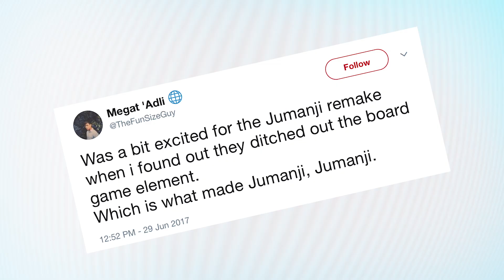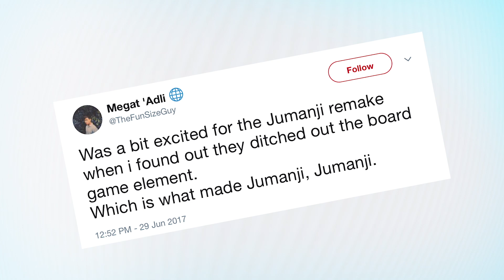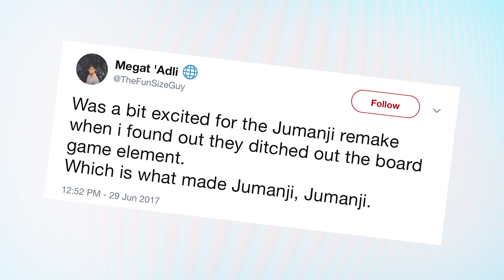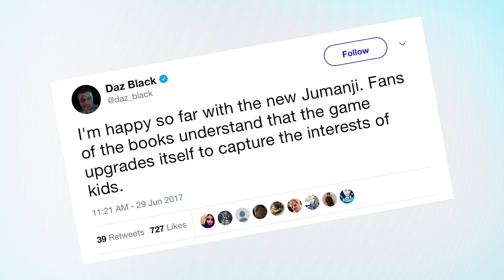Why Do People Hate The New JUMANJI Trailer? | What's Trending Now!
Why Do People Hate The New JUMANJI Trailer?

The trailer for the new Jumanji movie has dropped, and people around the internet are not having it.